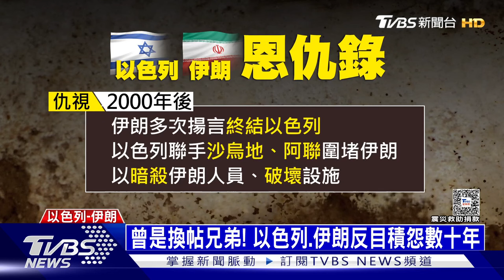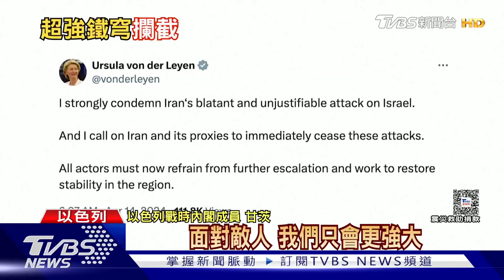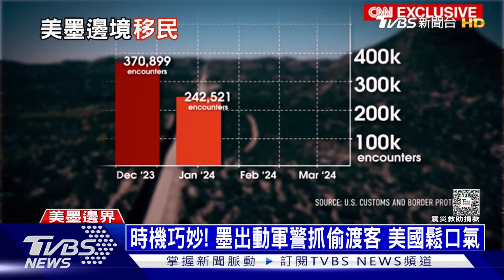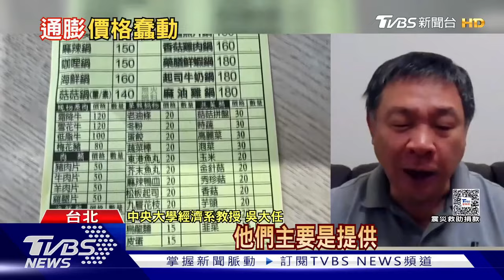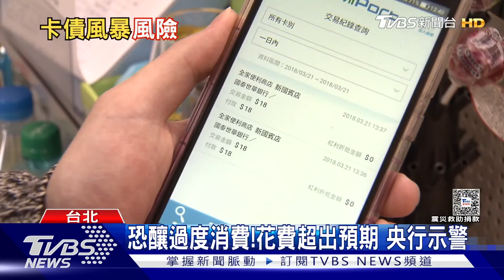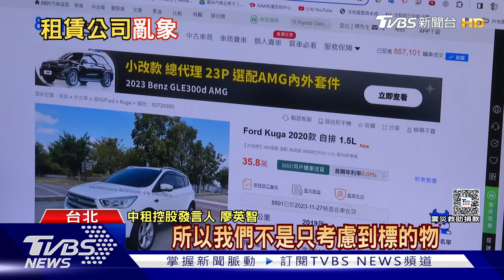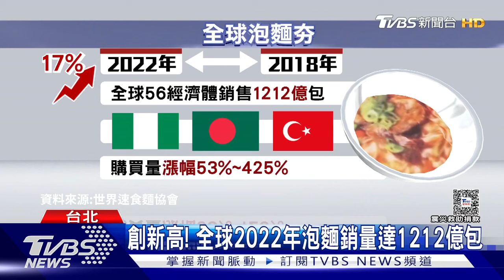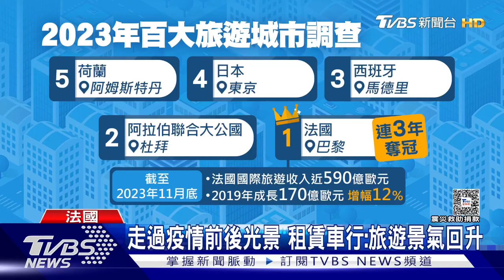0415 【十點不一樣完整版】伊朗警告以.美等周邊國家 電價衝擊庶民小吃價格蠢動｜TVBS新聞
更正:影片 23:24-23:46 正確為信用卡達人 寶可孟

00:00 片頭
00:08 伊朗300飛彈射向以色列 事先警告火速收尾
05:32 以色列空域灑鐵網攔截 擋伊朗攻擊一夜燒400億
10:15 墨西哥變拜登神隊友! 攔下偷渡客 闖美更加難
14:47 銅板美食不親民「漲到不敢吃」!央行上修全年CPI至2.16%
19:36 BNPL先買後付來襲!「無痛購物」 央行示警恐引卡債風暴2.0
24:44 影子銀行? 授信標準較低.未受金融法規約束 租賃業挨批「金融怪獸」
30:11 全球年銷泡麵達1212億包 竟和「通膨警訊」有關
34:55 戰勝通膨狂潮 疫情後法國觀光熱潮復甦
39:45 身體出現「這症狀」. 恐感染「這疾病」. 醫師:速就醫!

📍熱門主題📍
99%美國人明年財務更糟 高利率帳戶卻不用 台美AI大漲救經濟 看波浪位階找趨勢族群｜金臨天下 完整版 20231208